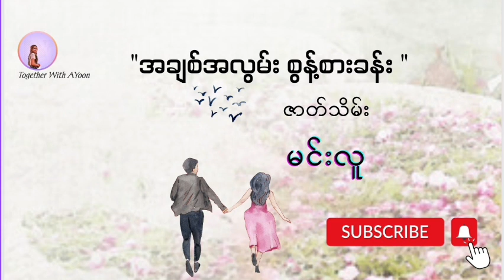အချစ်အလွမ်းစွန့်စားခန်း (အစ/အဆုံး) - မင်းလူ